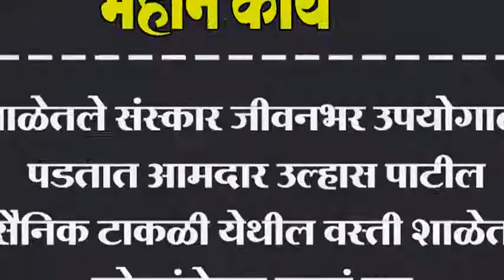शाळेतले संस्कार जीवनभर उपयोगाला पडतात आमदार उल्हास पाटील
शाळेतले संस्कार जीवनभर उपयोगाला पडतात आमदार उल्हास पाटील सैनिक टाकळी येथील वस्ती शाळेत स्नेहसंमेलन पडलं पार